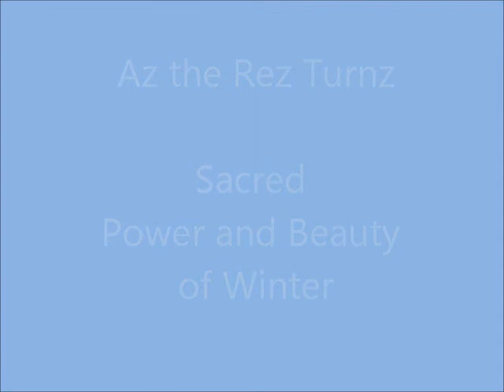Az the Rez Turnz---Sacred Power and Beauty of Winter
I was gathering medicines today to use in ceremony tomorrow in the Tseshaht Longhouse to help people stand up again.  Living a way of life has blessed me with being able to spend time with the Sacred Power and Beauty of Winter in many places I have shared ceremonies with others on this journey through life.  The Sacred Places are always waiting on us to visit them.  We, in turn, have a responsibility to protect them for when the People need that medicine.

The beautiful song is the Song Will Remain by Steeleye Span.  It is a powerful teaching in itself of knowing what is important in life and what our priorities in living in a good way should be,

My prayers are with all who need the sacred power of winter to stand up again.  We all need that help because we are such pitiful creatures in Creation.  The Creator blessed us with the seasons and the medicines of each season to help us be complete human beings.